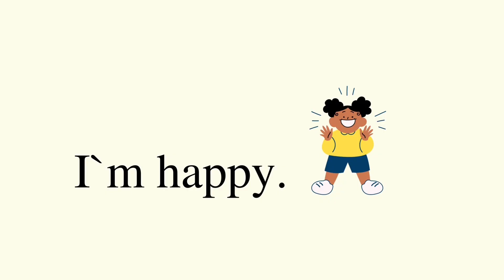How are you? - 60 seconds English